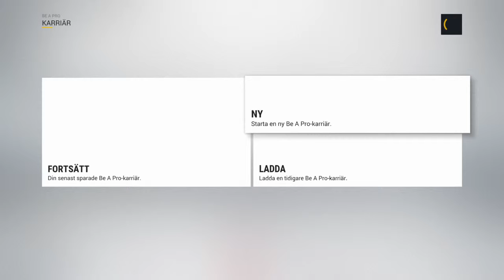NHL™ 17 BE A PRO KARRIÄR